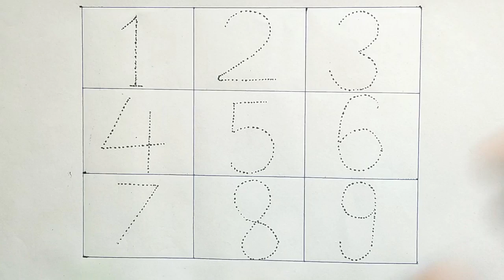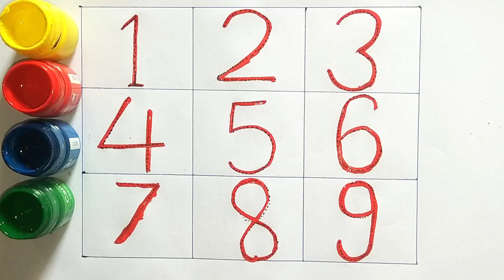123 Number Counting | 1234 Number Names | 1 To 20Numbers | 123 learning for kids | Counting Numbers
123 Number Counting | 1234 Number Names | 1 To 20
Numbers | 123 learning for kids | Counting Numbers
Your query:
learn numbers
learn numbers
learn colors
123 counting
1234 song
12345
number songs
number 1-100
numbers for kid
12345 rhymes
12345 kids songs
123 counting for kids
123 counting song
123 song
abc 123